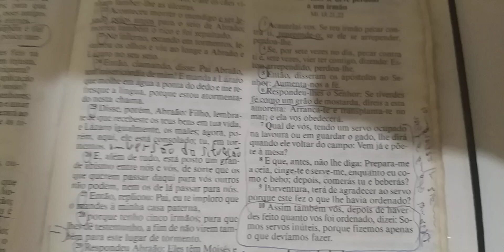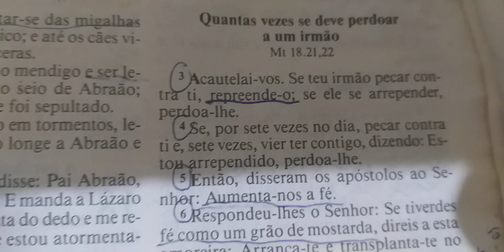Devocional do Dia: Mantenha a vida da fé